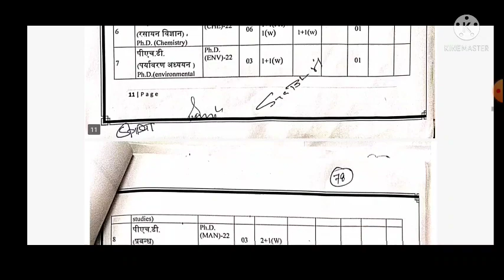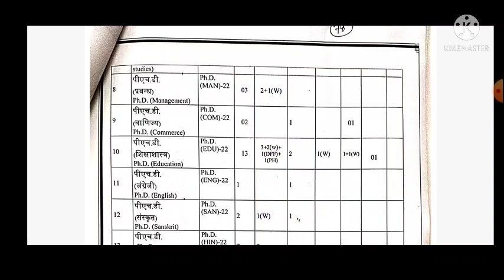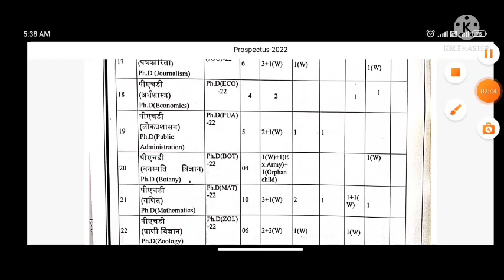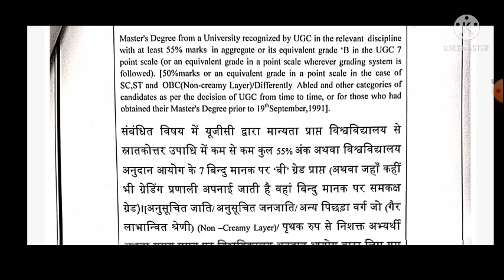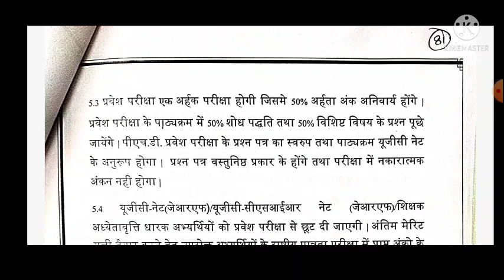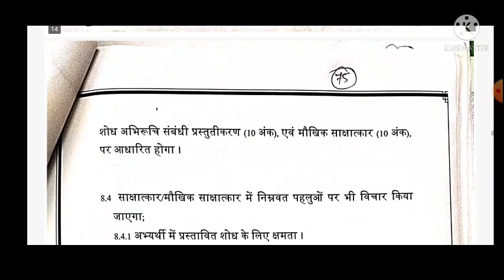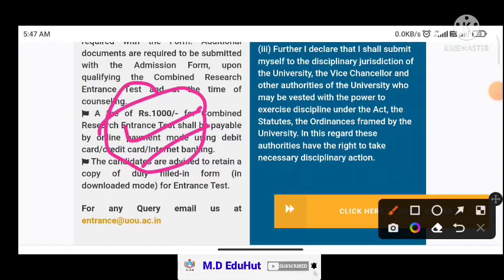Latest PhD Admission Notice. PhD Admission March 2022. Uttrakhand Open University PhD Admission।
PhD Admission
Latest PhD Admission March 2022